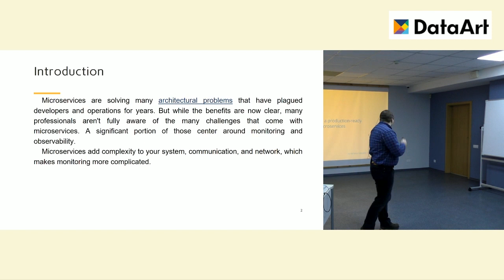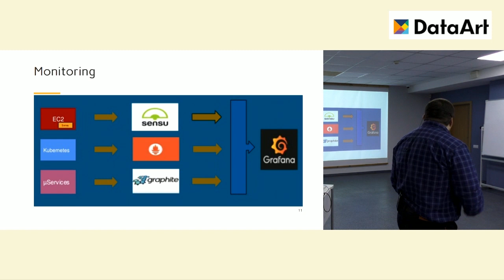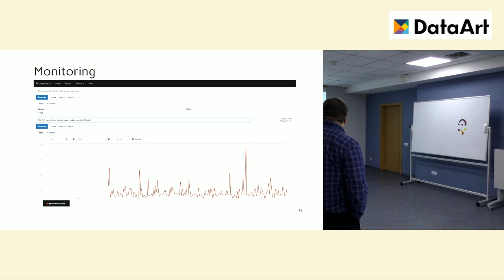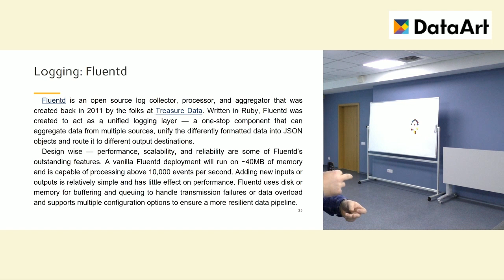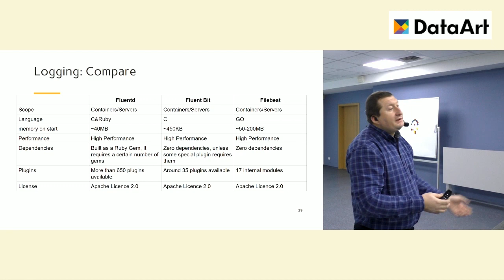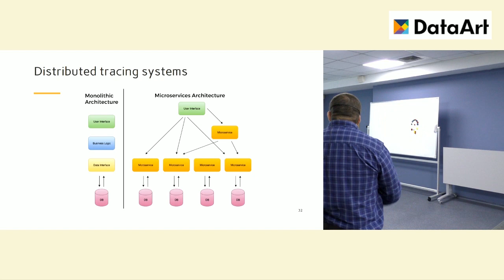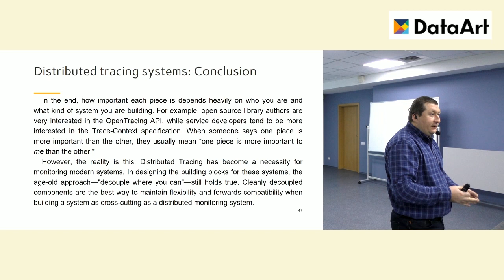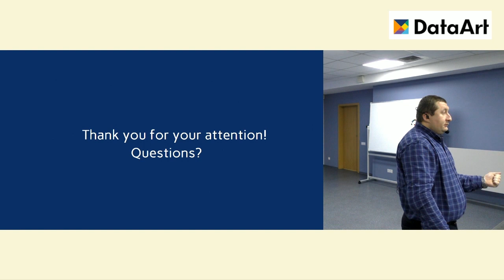«Мониторинг микросервисов в продакшине». Станислав Коленкин, Senior Devops Developer, DataArt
Мы узнаем:

Чем лучше мониторить микросервисы и что нам дает Prometheus?
Как собирать логи с микросервисов?
Какие продукты могут помочь в инвестигейте проблем с нашими микросервисами?

Разберем:

Distributed tracing systems. Рассмотрим Zipkin и Jaeger и поговорим, для чего они нужны и как они помогают нам при поиске проблем.
Distributed errors systems
Поговорим про еще один инструмент - Sentry, который дает возможность мониторить ошибки в нашем приложении (микросервисах).

ДОКЛАДЧИК:
СТАНИСЛАВ КОЛЕНКИН, Senior Devops Developer Более 15 лет опыта в IТ. Последние пять лет работает только с Linux, а за последний год участвовал более чем в 10 Kubernetes-проектах с разным стеком технологий на разных платформах.